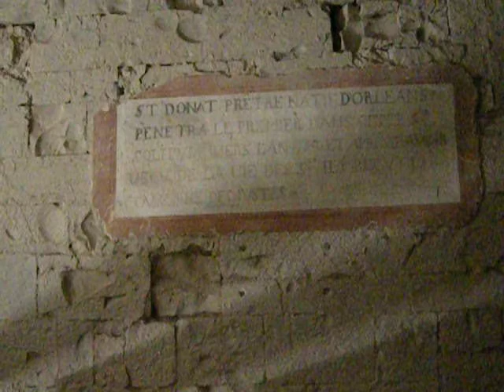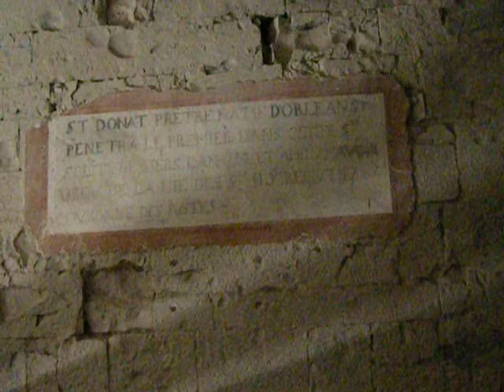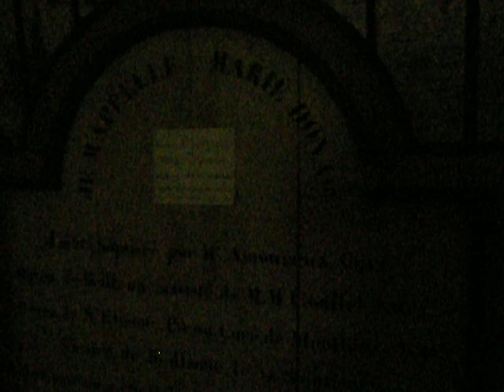Notre Dame de Lure, Abbey Church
This is an abbey church dating from the 12th c., for a Benedectine order of monks which did not last but a century due to Church administrative changes.

The brothers could read and write, which you can imagine was rare in the 12th century, and the lay brothers could not read and write.  They were supposed to live entirely apart and be classed differently, as evidenced by the extra door on the side of the church which was for the lay brothers to enter by, but in fact this is in such an isolated place, and realities being what they were, they tended to mix.

This is in the Alpes-de-Haute-Provence département of France in a huge area to the Southeast known as Provence.  It is both inland and has mountains (the Alps) and goes along the coastline of the Mediterranean sea (the Côte d'Azur and so on).

Beech trees were pretty much wiped out in France in the '70s by a fungus from a thoughtless tourist who carried a plant in from their vacation, but this place is so isolated, there are centuries-old beech trees here, and beechnuts all over the ground.  Squirrel fun!

I have seen other restored churches and monasteries of this order in Provence, such as in Valbonne, and the austerity is so appealing.  Almost no ornament, no ostentation.

This place is very hard to find and I cannot recommend the search.  It took me a long time to find it and involved driving down an unpaved road alongside a scary crevice.  I like a thrill but that was the limit.